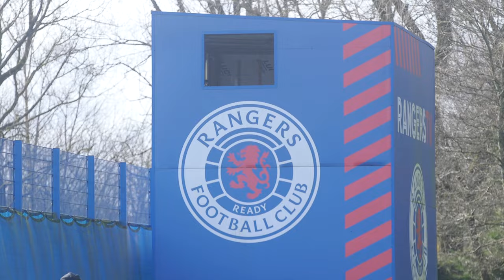TRAILER | Training Ground | Motherwell Preparation | 01 Mar 2024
Rangers train ahead of the match against Motherwell.